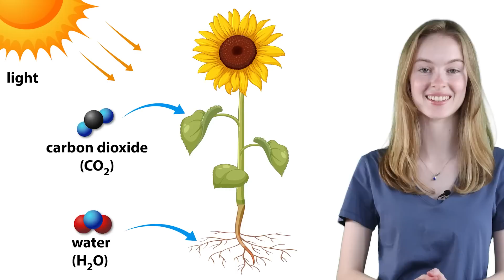The Amazing Life of Fungi – Nature's Recyclers!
Life on Earth is incredibly diverse, with millions of different species inhabiting every corner of the planet. To better study and understand living organisms, scientists classify them into groups based on their characteristics. One of the broadest levels of classification is the kingdom. For example, plants are grouped together in the Plant Kingdom because they can produce their own food through photosynthesis, using sunlight to generate energy. Animals, on the other hand, belong to the Animal Kingdom because they are multicellular, move independently, and consume other organisms for food.

But not all life fits neatly into these two groups. Today, we’re going to take a closer look at a unique and often misunderstood kingdom—the Fungi Kingdom (Fungi).

For centuries, fungi were mistakenly classified as plants. At first glance, some fungi—like mushrooms—seem to resemble plants. They grow from the ground, remain rooted in place, and can even have structures that look similar to flowers. However, as scientists studied fungi more closely, they discovered fundamental differences that set them apart.

Unlike plants, fungi do not perform photosynthesis. Instead, fungi are decomposers, breaking down organic material and absorbing nutrients from their surroundings. This ability makes fungi essential to life on Earth, recycling nutrients and sustaining ecosystems.

Types of Fungi:
Fungi come in many different shapes and sizes. Some are tiny and invisible to the human eye, while others grow into large, complex structures like mushrooms. Despite their differences, fungi can be grouped into a few main types based on how they look and where they are found.

Mushrooms, bracket fungi and puffballs:
The most familiar fungi are mushrooms, which pop up in forests, fields, and even in our gardens after rain. These fungi often have a stalk and a cap, and they grow from the ground or on decaying wood. Some mushrooms, like portobello mushrooms, are edible, while others, like the fly agaric with its red cap and white spots, are poisonous.

Other large fungi include bracket fungi, which grow on trees and look like shelves sticking out of the trunk, and puffballs, which release a cloud of spores when they burst open.

Molds:
Molds are a type of fungi that grow in warm, damp places. You might have seen mold growing on bread, fruit, or even forgotten leftovers in the fridge. Molds look like fuzzy patches and can be green, blue, black, or white. While some molds cause food to rot, others are useful—Penicillium mold is used to make antibiotics that fight infections.

Yeasts:
Yeasts are microscopic fungi that are too small to see without a microscope. Unlike mushrooms or molds, they do not grow in long strands or have large structures. Instead, they are single-celled organisms that live in moist environments. Yeasts are important in making bread, beer, and wine. In bread, yeast produces gas that makes the dough rise, giving bread its soft texture.

Fungi that Live with Other Organisms:
Some fungi don’t live on their own but instead form special relationships with other living things.

Lichens: These are a mix of fungi and tiny algae or bacteria. The fungi provide protection, while the algae or bacteria make food through photosynthesis. Lichens can survive in extreme places, like rocks, tree trunks, and even the frozen Arctic.

Mycorrhizal Fungi: These fungi grow on plant roots and help plants absorb water and nutrients from the soil. In return, the fungi get some of the food that the plant makes. These fungi are found underground in forests and help trees grow strong and healthy.

Fungal Reproduction: How Fungi Grow and Spread
Fungi do not grow from seeds like plants. Instead, they reproduce using spores—tiny, dust-like particles that can grow into new fungi. Some fungi also reproduce by budding, a process where a small part of the fungus grows and breaks off to form a new one.

Spores: The Most Common Way Fungi Reproduce
Most fungi grow by making millions of spores, which are so small they can float in the air or land on new surfaces.

Mushrooms have special structures under their caps called gills or pores, where spores are made. When the spores are ready, they drop into the air and are carried by wind or water to new places.

Molds grow tiny stalks with round tops, like little lollipops. Inside these tops, spores develop and, when released, spread to new places, like on food or damp surfaces.

Puffball fungi store spores inside a round shape. When touched or disturbed, they release a cloud of spores into the air.

Once spores from mushrooms, molds or puffballs land in the right environment—somewhere damp and warm—they start growing into new fungi.